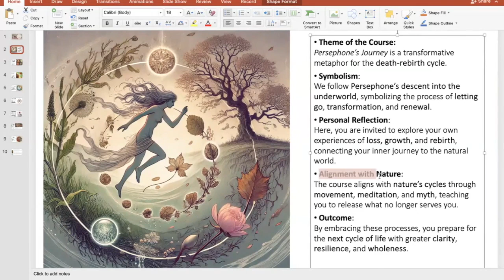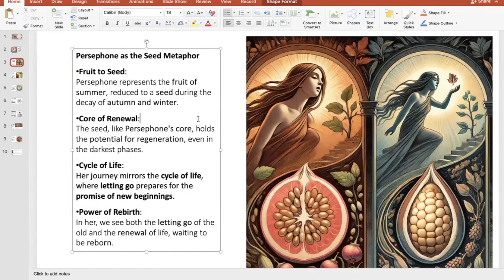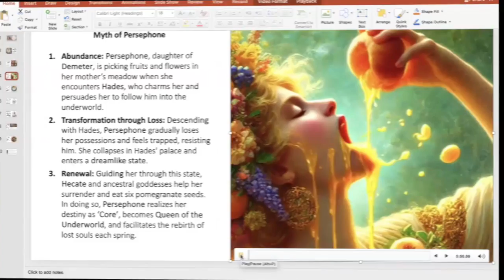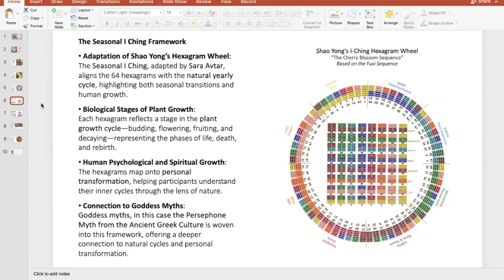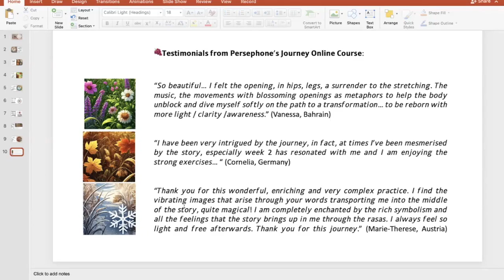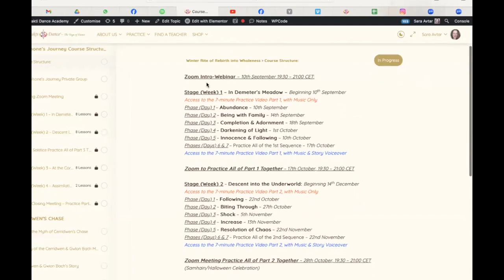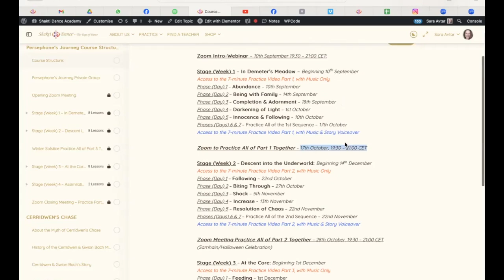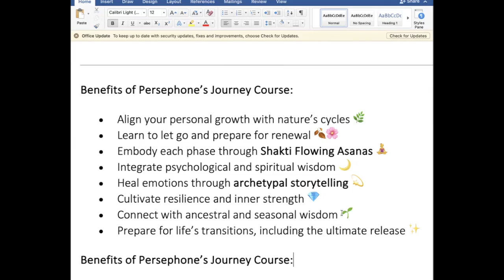Persephone's Journey - Flowing Asanas, Intro Webinar with Sara Avtar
✨ 𝗜𝗻𝘁𝗿𝗼-𝗪𝗲𝗯𝗶𝗻𝗮𝗿: 𝗣𝗲𝗿𝘀𝗲𝗽𝗵𝗼𝗻𝗲'𝘀 𝗝𝗼𝘂𝗿𝗻𝗲𝘆 - 𝗙𝗹𝗼𝘄𝗶𝗻𝗴 𝗔𝘀𝗮𝗻𝗮𝘀 4-month 𝗢𝗻𝗹𝗶𝗻𝗲 𝗖𝗼𝘂𝗿𝘀𝗲🌿
Join me, Sara Avtar, Originator of Shakti Dance, to explore the powerful myth of Persephone, the theme of the Autumn-Winter Shakti Flowing-Asana Online-Course. Find out more about the Online Course in this Intro-Webinar, recorded 9𝙩𝙝 𝙎𝙚𝙥𝙩𝙚𝙢𝙗𝙚𝙧. Register for the Persephone's Journey course. Begins: 10𝘵𝘩 𝘚𝘦𝘱𝘵𝘦𝘮𝘣𝘦𝘳 & 𝘰𝘱𝘦𝘯 𝘧𝘰𝘳 𝘙𝘦𝘨𝘪𝘴𝘵𝘳𝘢𝘵𝘪𝘰𝘯 𝘶𝘯𝘵𝘪𝘭 1𝘴𝘵 𝘋𝘦𝘤𝘦𝘮𝘣𝘦𝘳 2024.

We'll align our personal growth with nature’s cycles through movement, myth, and the Seasonal I Ching...

🍇 𝗔𝘀 𝗔𝘂𝘁𝘂𝗺𝗻 𝘁𝗿𝗮𝗻𝘀𝗳𝗼𝗿𝗺𝘀 𝗠𝗼𝘁𝗵𝗲𝗿 𝗘𝗮𝗿𝘁𝗵, 𝘄𝗲’𝗹𝗹:
• Let go of the non-essential 🍂
• Embrace our core essence 💎
• Prepare for renewal in the coming cycle 🌸

💫 𝗘𝘅𝗽𝗲𝗿𝗶𝗲𝗻𝗰𝗲:
• Flowing Asanas embodying seasonal energies
• A meditation to release and renew
• Insights into aligning with the natural flow of life

𝘚𝘵𝘦𝘱 𝘪𝘯𝘵𝘰 𝘵𝘩𝘦 𝘵𝘳𝘢𝘯𝘴𝘧𝘰𝘳𝘮𝘢𝘵𝘪𝘰𝘯𝘢𝘭 𝘧𝘭𝘰𝘸 𝘰𝘧 𝘵𝘩𝘪𝘴 𝘴𝘦𝘢𝘴𝘰𝘯—𝘭𝘦𝘵’𝘴 𝘫𝘰𝘶𝘳𝘯𝘦𝘺 𝘵𝘩𝘳𝘰𝘶𝘨𝘩 𝘵𝘩𝘦 𝘱𝘩𝘢𝘴𝘦𝘴 𝘰𝘧 𝘤𝘩𝘢𝘯𝘨𝘦 𝘵𝘰𝘨𝘦𝘵𝘩𝘦𝘳. 🌱

𝗕𝗲𝗻𝗲𝗳𝗶𝘁𝘀 𝗼𝗳 𝗣𝗲𝗿𝘀𝗲𝗽𝗵𝗼𝗻𝗲’𝘀 𝗝𝗼𝘂𝗿𝗻𝗲𝘆 𝗖𝗼𝘂𝗿𝘀𝗲:
🍁Prepare for life’s transitions, including the 𝙪𝙡𝙩𝙞𝙢𝙖𝙩𝙚 𝙧𝙚𝙡𝙚𝙖𝙨𝙚 ✨
🍁Align your personal growth with 𝙉𝙖𝙩𝙪𝙧𝙚’𝙨 𝙘𝙮𝙘𝙡𝙚𝙨 🌿
🍁Be guided through all the archetypal steps of Autumn & Winter, 𝙡𝙚𝙖𝙙𝙞𝙣𝙜 𝙩𝙤 𝙧𝙚𝙗𝙞𝙧𝙩𝙝 🌸
🍁Learn to navigate transitions with 𝙘𝙡𝙖𝙧𝙞𝙩𝙮, 𝙬𝙞𝙨𝙙𝙤𝙢 & 𝙚𝙖𝙨𝙚 💫
🍁Embody each phase through 𝙎𝙝𝙖𝙠𝙩𝙞 𝙁𝙡𝙤𝙬𝙞𝙣𝙜 𝘼𝙨𝙖𝙣𝙖𝙨 🧘‍♀️
🍁Integrate psychological and 𝙨𝙥𝙞𝙧𝙞𝙩𝙪𝙖𝙡 𝙞𝙣𝙨𝙞𝙜𝙝𝙩𝙨 🌙
🍁Heal emotions through 𝙖𝙧𝙘𝙝𝙚𝙩𝙮𝙥𝙖𝙡 𝙨𝙩𝙤𝙧𝙮𝙩𝙚𝙡𝙡𝙞𝙣𝙜 💎
🍁Cultivate resilience and inner strength, guided by a𝙖𝙣𝙘𝙚𝙨𝙩𝙧𝙖𝙡 𝙬𝙞𝙨𝙙𝙤𝙢 🌟

🍇𝗧𝗲𝘀𝘁𝗶𝗺𝗼𝗻𝗶𝗮𝗹𝘀 𝗳𝗿𝗼𝗺 𝗣𝗲𝗿𝘀𝗲𝗽𝗵𝗼𝗻𝗲’𝘀 𝗝𝗼𝘂𝗿𝗻𝗲𝘆 𝗢𝗻𝗹𝗶𝗻𝗲 𝗖𝗼𝘂𝗿𝘀𝗲:
“𝘚𝘰 𝘣𝘦𝘢𝘶𝘵𝘪𝘧𝘶𝘭… 𝘐 𝘧𝘦𝘭𝘵 𝘵𝘩𝘦 𝘰𝘱𝘦𝘯𝘪𝘯𝘨, 𝘪𝘯 𝘩𝘪𝘱𝘴, 𝘭𝘦𝘨𝘴, 𝘢 𝘴𝘶𝘳𝘳𝘦𝘯𝘥𝘦𝘳 𝘵𝘰 𝘵𝘩𝘦 𝘴𝘵𝘳𝘦𝘵𝘤𝘩𝘪𝘯𝘨. 𝘛𝘩𝘦 𝘮𝘶𝘴𝘪𝘤, 𝘵𝘩𝘦 𝘮𝘰𝘷𝘦𝘮𝘦𝘯𝘵𝘴 𝘸𝘪𝘵𝘩 𝘣𝘭𝘰𝘴𝘴𝘰𝘮𝘪𝘯𝘨 𝘰𝘱𝘦𝘯𝘪𝘯𝘨𝘴 𝘢𝘴 𝘮𝘦𝘵𝘢𝘱𝘩𝘰𝘳𝘴 𝘵𝘰 𝘩𝘦𝘭𝘱 𝘵𝘩𝘦 𝘣𝘰𝘥𝘺 𝘶𝘯𝘣𝘭𝘰𝘤𝘬 𝘢𝘯𝘥 𝘥𝘪𝘷𝘦 𝘮𝘺𝘴𝘦𝘭𝘧 𝘴𝘰𝘧𝘵𝘭𝘺 𝘰𝘯 𝘵𝘩𝘦 𝘱𝘢𝘵𝘩 𝘵𝘰 𝘢 𝘵𝘳𝘢𝘯𝘴𝘧𝘰𝘳𝘮𝘢𝘵𝘪𝘰𝘯… 𝘵𝘰 𝘣𝘦 𝘳𝘦𝘣𝘰𝘳𝘯 𝘸𝘪𝘵𝘩 𝘮𝘰𝘳𝘦 𝘭𝘪𝘨𝘩𝘵 / 𝘤𝘭𝘢𝘳𝘪𝘵𝘺 /𝘢𝘸𝘢𝘳𝘦𝘯𝘦𝘴𝘴.” (Vanessa, Bahrain)

“𝘐 𝘩𝘢𝘷𝘦 𝘣𝘦𝘦𝘯 𝘷𝘦𝘳𝘺 𝘪𝘯𝘵𝘳𝘪𝘨𝘶𝘦𝘥 𝘣𝘺 𝘵𝘩𝘦 𝘫𝘰𝘶𝘳𝘯𝘦𝘺, 𝘪𝘯 𝘧𝘢𝘤𝘵, 𝘢𝘵 𝘵𝘪𝘮𝘦𝘴 𝘐’𝘷𝘦 𝘣𝘦𝘦𝘯 𝘮𝘦𝘴𝘮𝘦𝘳𝘪𝘴𝘦𝘥 𝘣𝘺 𝘵𝘩𝘦 𝘴𝘵𝘰𝘳𝘺, 𝘦𝘴𝘱𝘦𝘤𝘪𝘢𝘭𝘭𝘺 𝘸𝘦𝘦𝘬 2 𝘩𝘢𝘴 𝘳𝘦𝘴𝘰𝘯𝘢𝘵𝘦𝘥 𝘸𝘪𝘵𝘩 𝘮𝘦 𝘢𝘯𝘥 𝘐 𝘢𝘮 𝘦𝘯𝘫𝘰𝘺𝘪𝘯𝘨 𝘵𝘩𝘦 𝘴𝘵𝘳𝘰𝘯𝘨 𝘦𝘹𝘦𝘳𝘤𝘪𝘴𝘦𝘴… “ (Cornelia, Germany)

“𝘛𝘩𝘢𝘯𝘬 𝘺𝘰𝘶 𝘧𝘰𝘳 𝘵𝘩𝘪𝘴 𝘸𝘰𝘯𝘥𝘦𝘳𝘧𝘶𝘭, 𝘦𝘯𝘳𝘪𝘤𝘩𝘪𝘯𝘨 𝘢𝘯𝘥 𝘷𝘦𝘳𝘺 𝘤𝘰𝘮𝘱𝘭𝘦𝘹 𝘱𝘳𝘢𝘤𝘵𝘪𝘤𝘦. 𝘐 𝘧𝘪𝘯𝘥 𝘵𝘩𝘦 𝘷𝘪𝘣𝘳𝘢𝘵𝘪𝘯𝘨 𝘪𝘮𝘢𝘨𝘦𝘴 𝘵𝘩𝘢𝘵 𝘢𝘳𝘪𝘴𝘦 𝘵𝘩𝘳𝘰𝘶𝘨𝘩 𝘺𝘰𝘶𝘳 𝘸𝘰𝘳𝘥𝘴 𝘵𝘳𝘢𝘯𝘴𝘱𝘰𝘳𝘵𝘪𝘯𝘨 𝘮𝘦 𝘪𝘯𝘵𝘰 𝘵𝘩𝘦 𝘮𝘪𝘥𝘥𝘭𝘦 𝘰𝘧 𝘵𝘩𝘦 𝘴𝘵𝘰𝘳𝘺, 𝘲𝘶𝘪𝘵𝘦 𝘮𝘢𝘨𝘪𝘤𝘢𝘭! 𝘐 𝘢𝘮 𝘤𝘰𝘮𝘱𝘭𝘦𝘵𝘦𝘭𝘺 𝘦𝘯𝘤𝘩𝘢𝘯𝘵𝘦𝘥 𝘣𝘺 𝘵𝘩𝘦 𝘳𝘪𝘤𝘩 𝘴𝘺𝘮𝘣𝘰𝘭𝘪𝘴𝘮 𝘢𝘯𝘥 𝘢𝘭𝘭 𝘵𝘩𝘦 𝘧𝘦𝘦𝘭𝘪𝘯𝘨𝘴 𝘵𝘩𝘢𝘵 𝘵𝘩𝘦 𝘴𝘵𝘰𝘳𝘺 𝘣𝘳𝘪𝘯𝘨𝘴 𝘶𝘱 𝘪𝘯 𝘮𝘦 𝘵𝘩𝘳𝘰𝘶𝘨𝘩 𝘵𝘩𝘦 𝘳𝘢𝘴𝘢𝘴. 𝘐 𝘢𝘭𝘸𝘢𝘺𝘴 𝘧𝘦𝘦𝘭 𝘴𝘰 𝘭𝘪𝘨𝘩𝘵 𝘢𝘯𝘥 𝘧𝘳𝘦𝘦 𝘢𝘧𝘵𝘦𝘳𝘸𝘢𝘳𝘥𝘴. 𝘛𝘩𝘢𝘯𝘬 𝘺𝘰𝘶 𝘧𝘰𝘳 𝘵𝘩𝘪𝘴 𝘫𝘰𝘶𝘳𝘯𝘦𝘺.” (Marie-Therese, Austria)